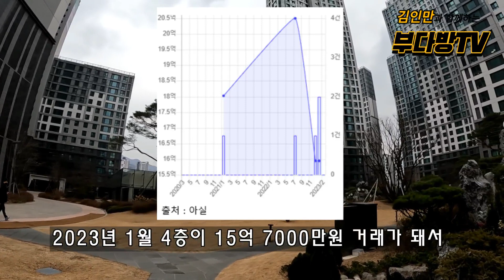최고 멋진 아파트 바로 여깁니다. 과천자이 눈호강 한번 보시죠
가장 멋진 아파트 어디에 내 놓아도 손색이 없는 과천자이, 한번 보여드립니다